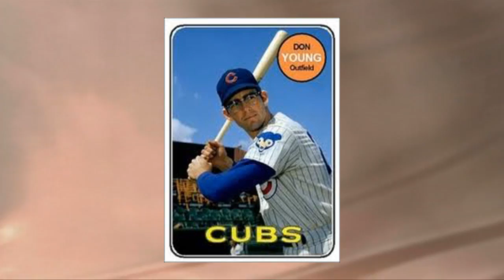Dec 6th Mike on WIND Flood